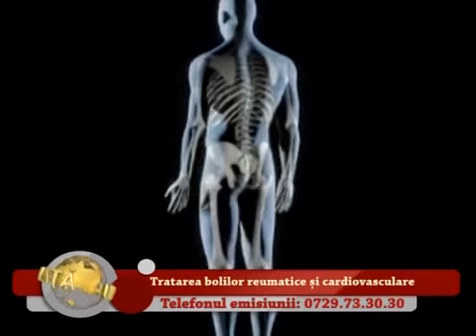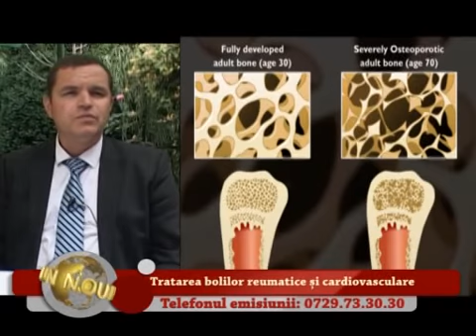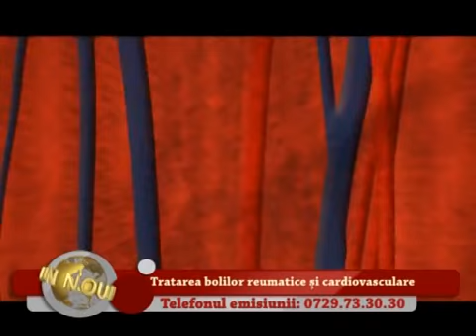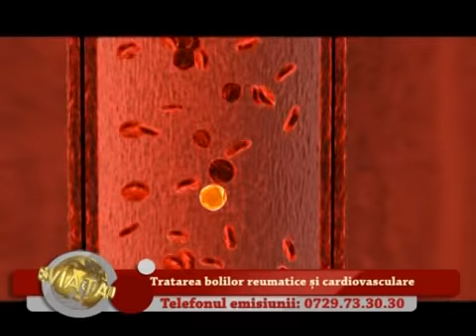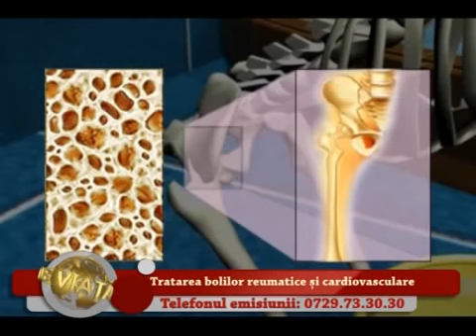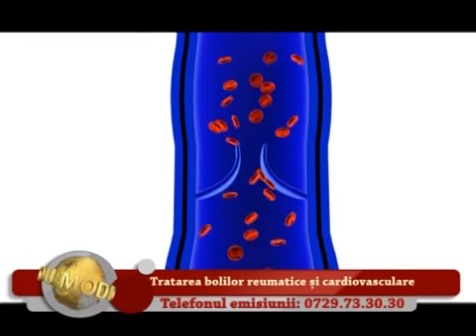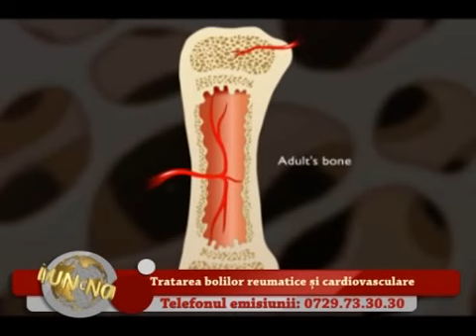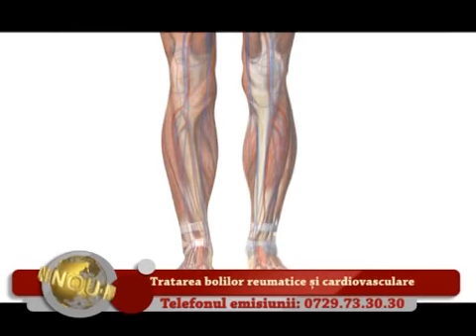Un nou mod de viata - 27 iun 2015